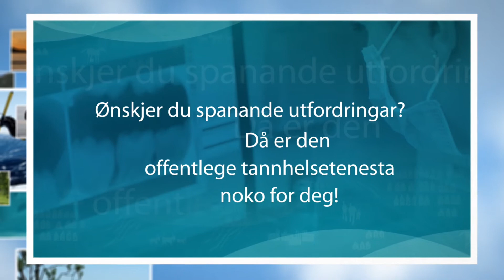Rekrutteringsfilm - Den offentlege tannhelsetenesta i Sogn og Fjordane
Den offentlege tannhelsetenesta går nye vegar for å marknadsføre seg. No har dei laga ein kort film -- for å vise fram både tannhelsetenesta og fylket.